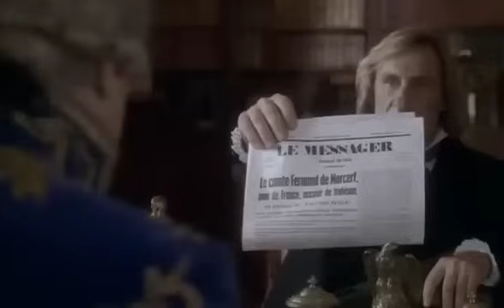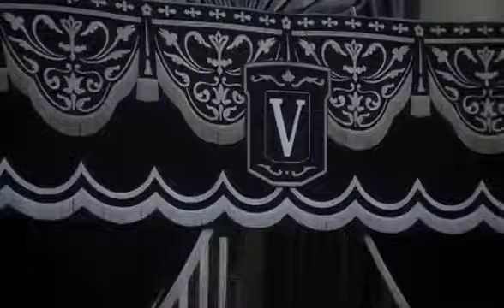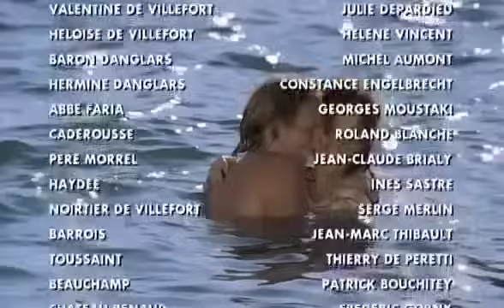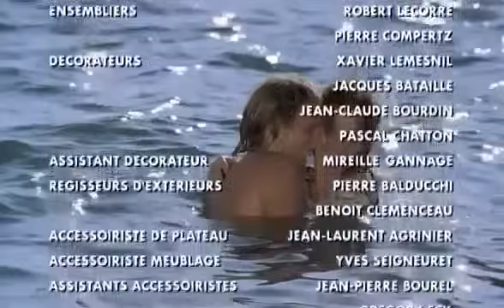Le Comte de Monte Cristo 1998 Episode 4 - subtitrat